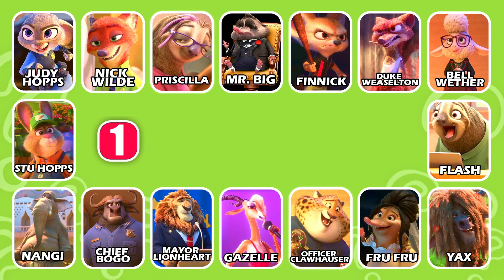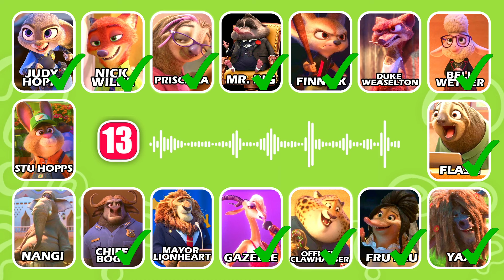🔊Guess The Voice! | Zootopia Animation | Gazelle, Finnick, Flash, Nick Wilde, Judy Hopps, Chief Bogo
How many characters of The Zootopia Walt Disney Animation  Movie can you get right By Their Voice?

-Nick Wilde, Priscilla, Officer Clawhauser, Judy Hopps, Flash, Fru Fru, Yax, Mr. Big, Stu Hopps, Bellwether, Nangi, Gazelle, Mayor Lionheart, Chief Bogo, Finnick, Duke Weaselton.